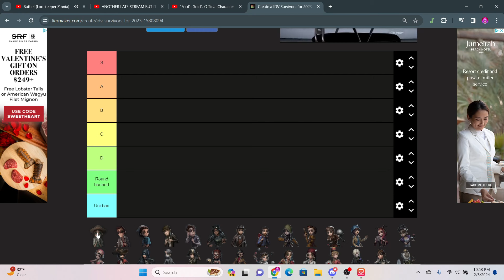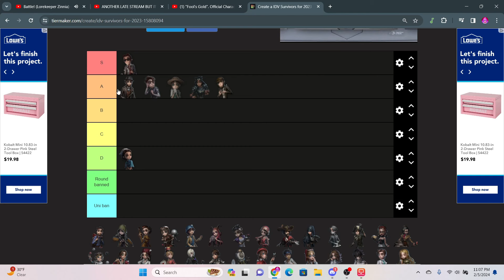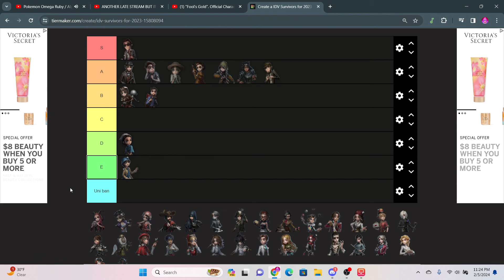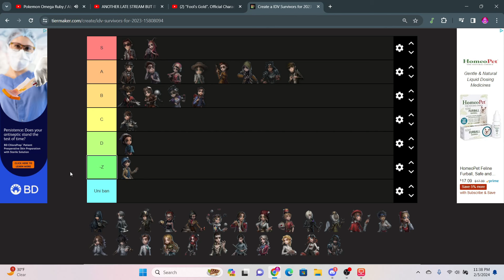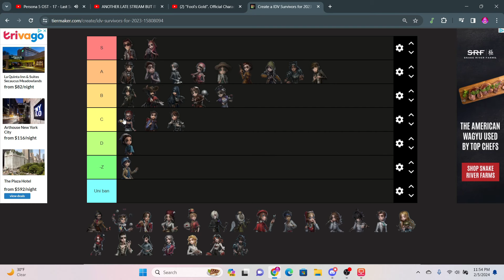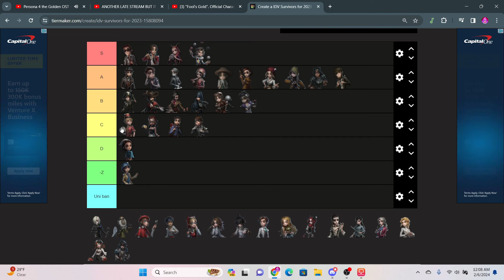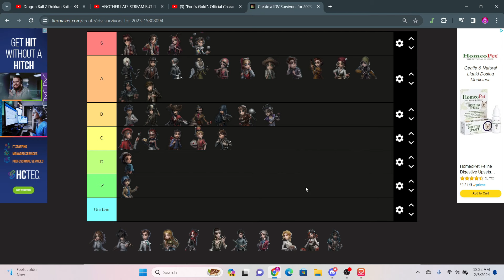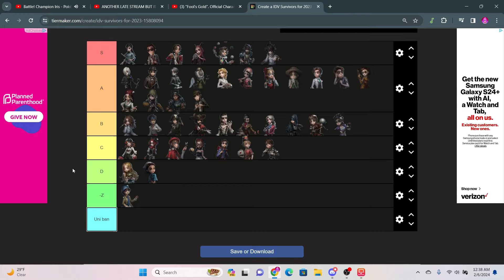THESE CHARACTERS WILL CARRY IN SOLO RANK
Hi, I am Zeus. Whether you are reading this on Twitch or youtube, thank you for stopping by to watch! If you like what you are watching, I would appreciate it if you would follow/subscribe as we are trying hit 5k subs before June, it would mean a lot if you would join us on that journey!

Small update. Tonight will be the GSL team podcast. it will start at around 10-10:15pm est. BE THERE OR BE SQUARE!

This was taken from last nights stream!

Timestamps for every character

Intro: 0:00
Gardener: 0:07
Lawyer 2:06
Doctor: 3:50
Thief: 6:37
Lucky guy: 8:55
Forward: 10:38
Magician: 14:59
Explorer 17:18
Mercenary: 18:55
Coordinator: 23:42
Mechanic: 27:16
The minds eye: 28:59
Priestess: 32:18
Perfumer: 35:21
Female Dancer: 37:53
Cowboy: 38:59
Prisoner: 42:34
Seer: 44:52
Embalmer: 49:21
Prospector: 54:55
Enchantress: 56:45
Wildling: 59:12
Acrobat: 1:01:32
First Officer: 1:05:02
Barmaid: 1:06:45
Postman: 1:13:18
Grave Keeper: 1:19:44
Entomologist: 1:21:14
Painter: 1:25:29
Batter: 1:27:56
Toy Merchant: 1:28:29
Pyschologist: 1:29:31
Patient 1:30:54
Novelist: 1:31:25
Little Girl: 1:33:26
Weeping Clown: 1:34:51
Professor: 1:37:07
Antiquarian: 1:38:56
Composer: 1:39:46
Journalist: 1:40:42
Cheerleader: 1:41:11
Aeroplanist: 1:44:00
Outro: 1:44:45